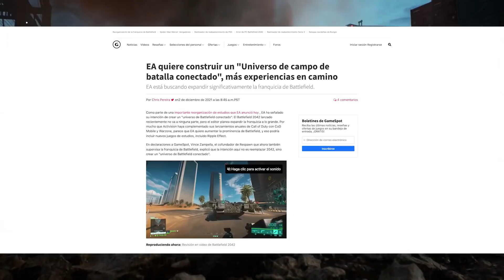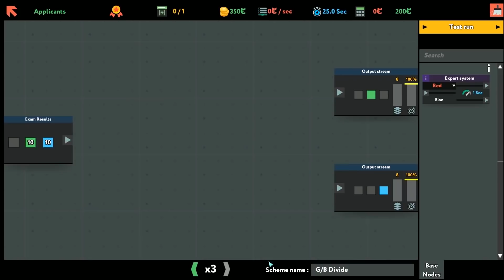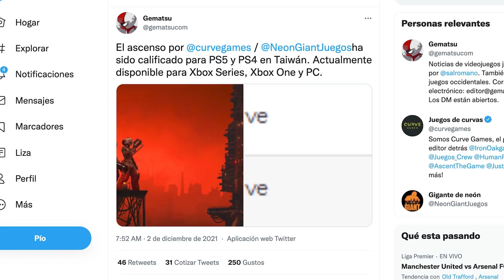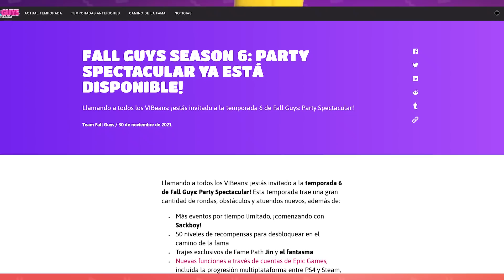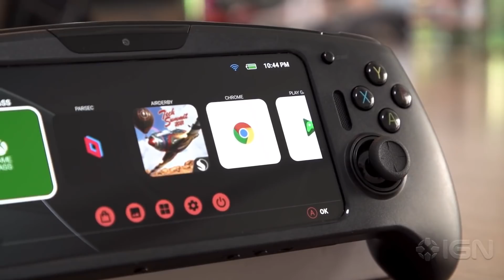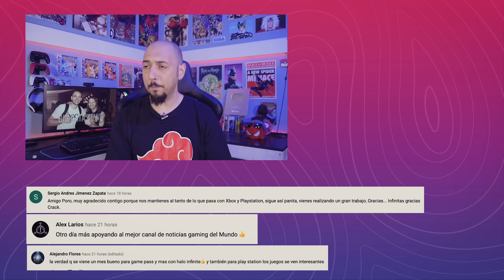EL FUTURO en el MOBILE GAMING 🔥 Battlefield 2042 se expande 🔥 PS4 PS5 GAMES 🔥 Qualcomm G3X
✅ The Game Awards pordia SUSPENDERSE e incluso DESAPARECER PARA SIEMPRE despues por culpa de estos YOUTUBERS ENGREIDOS que se creen mejor que GEOFF KEIGHLEY

✅ Ademas vamos con actualidad sobre XBOX GAME PASS!

✅LINKS:
LA BETA DE SUPER PEOPLE:

playstation esclusivos ps5 ps5 games ps4 ps5 ps5 pro gran turismo 7 gran turismo 7 gameplay gran turismo 7 ps5 gran turismo 7 trailer gt7 gt7 news netflix games netflix netflix games android playstation 5 xbox series x gamepass xbox game pass sony ps5 ps5 2021 ps5 2022 juegos ps5 juegos ps4 ps plus ps plus november 2021 big data news solid snake mgs dualsense

horizon forbidden west horizon forbidden west gameplay horizon forbidden west trailer horizon zero dawn 2 horizon zero dawn aloy ps5 serie halo xbox series x halo infinite halo halo infinite gameplay halo infinite multiplayer halo infinite campaign halo paramount halo paramount plus halo trailer hideo kojima death stranding 2 death stranding gamepass game pass xbox game pass xbox game pass ultimate big data news ps5 pro ps5 exclusivos playstation 5